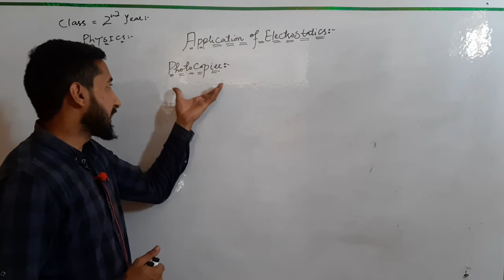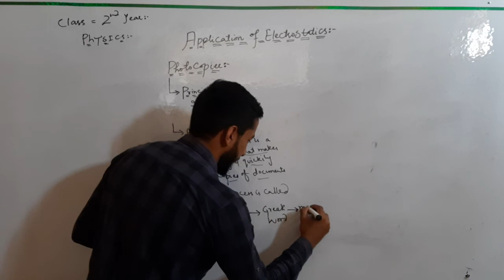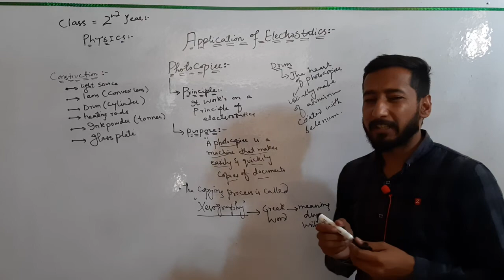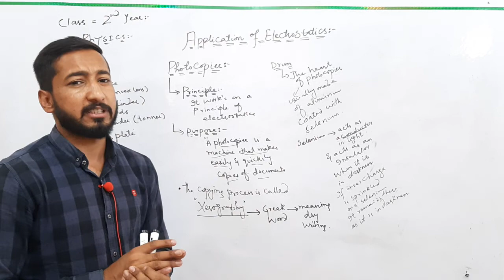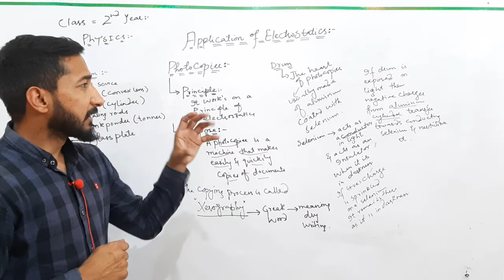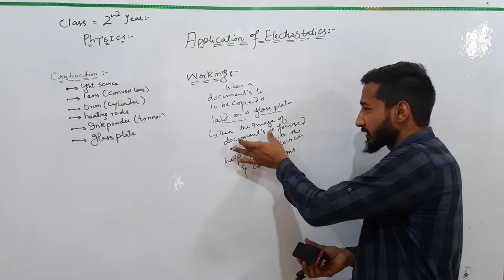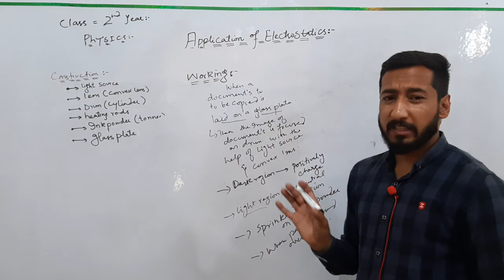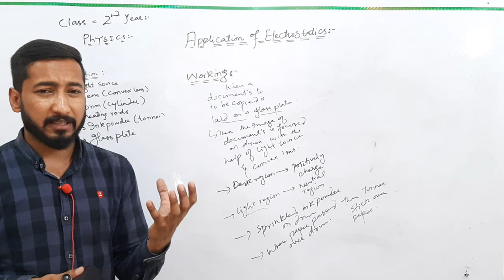Physics/Fsc_2nd/Application of Electrostatic/photocopier/By Taimoor Hameed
Detail discussion about photocopier machine.An intresting application of electrostatics .